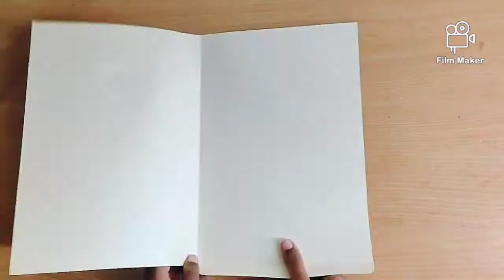How to make Christmas card | Craft with Saloni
Materials used

Cardboard
Sticker
Glitter sheet
White page
Marker
Fevigum

Everything behind the scene :- SALONI

and ur LOVELY Comments.

have a nice saty here..